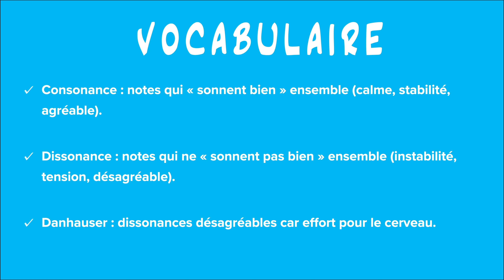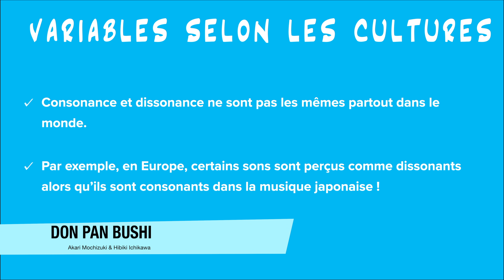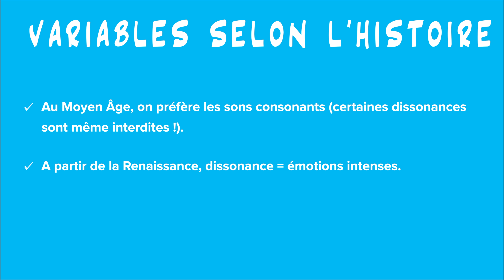Consonance et dissonance - EDUCATION MUSICALE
Dans cette vidéo, nous allons découvrir les concepts de consonance et de dissonance en éducation musicale. Nous allons comprendre comment ces notions affectent notre perception de la musique et pourquoi certaines combinaisons de notes nous plaisent plus que d'autres.

Nous allons commencer par définir ce que sont la consonance et la dissonance, et nous verrons comment ces concepts ont évolué au fil de l'histoire de la musique. Nous verrons également comment la perception de la consonance et de la dissonance peut varier en fonction des cultures musicales.

Nous écouterons des exemples de sons consonants et dissonants, et nous verrons comment les compositeurs ont utilisé ces notions pour exprimer des émotions et créer des atmosphères particulières dans leurs compositions.

Cette vidéo est destinée aux élèves de sixième qui souhaitent approfondir leur connaissance de la musique et découvrir les secrets de la consonance et de la dissonance. N'hésitez pas à la partager avec vos amis musiciens !